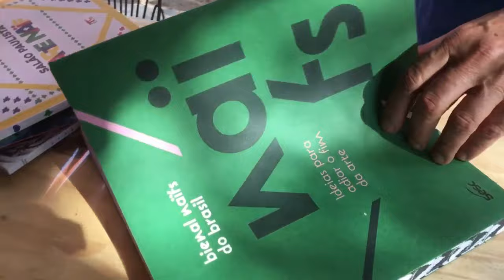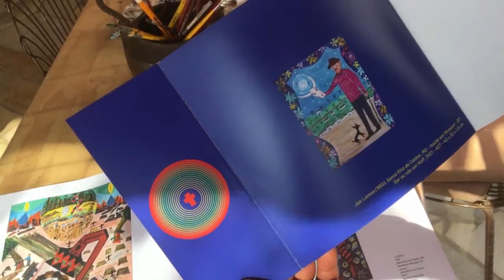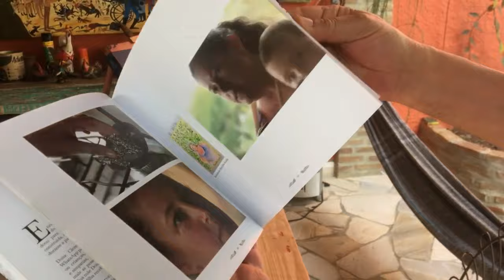A roça é a inspiração do pintor naif Jair Lemos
O jornalista Jair Lemos tem mais de 40 anos de profissão. Incentivado por um amigo ele comprou uma tela e tintas e começou a pintar  e foram tantos elogios e prêmios que Jair não parou mais.
No vídeo você vai conhecer o "cantinho" onde nascem os trabalhos do pintor que tem forte inspiração na vida da roça, no mundo rural e nas tradições da cultura popular brasileira.
Segundo a Wikipédia, arte naïf é um conceito que designa a produção de artistas autodidatas que desenvolvem uma linguagem pessoal e original de expressão. Começou a chamar a atenção do mercado de arte desde que Henri Rousseau expôs no Salão dos Independentes em 1866, e desde então vem recebendo atenção crítica e ganhando novos apreciadores. Geralmente a arte naïf é descrita como espontânea, informal, poética, popular e criativa, e geralmente mantém algum contato com fontes eruditas e folclóricas. Suas características gerais são encontráveis em vários períodos históricos.
A vida rural e suas tradições inspiram muito os artistas Naif.

NOSSO PROJETO

Sou jornalista, apaixonado pela vida simples da roça e de sua gente guerreira e trabalhadora. Esse projeto começou em 2006,  após trabalhar por mais de uma década na Rede Globo e EPTV Ribeirão. A proposta aqui é dividir com você boas histórias desse povo sábio que nem sempre encontra caminhos para mostrar sua vida e suas ricas tradições.